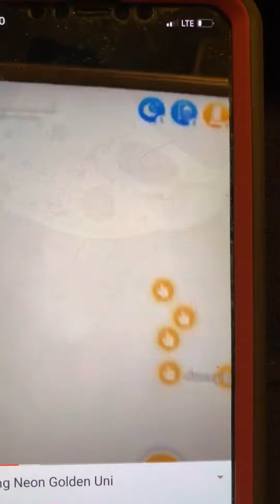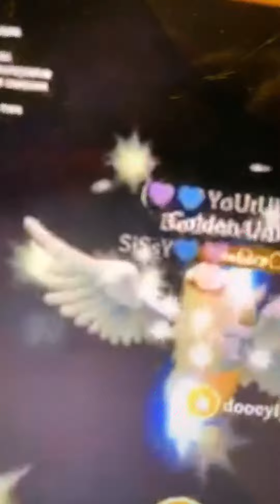Adopt Me Making neon golden uni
Making neon golden uni